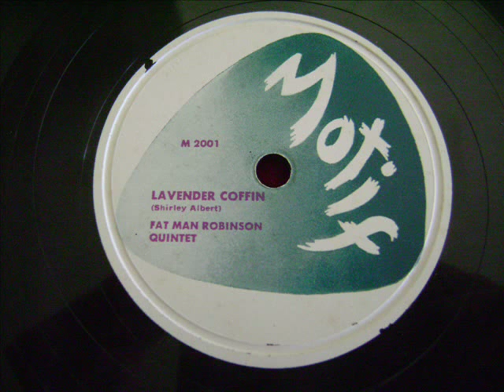Fat Man Robinson Lavender Coffin